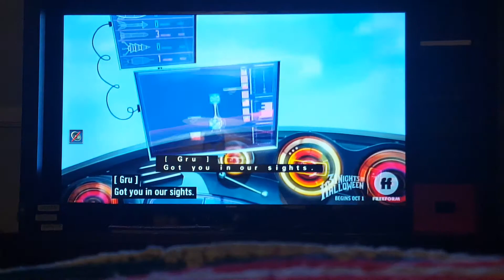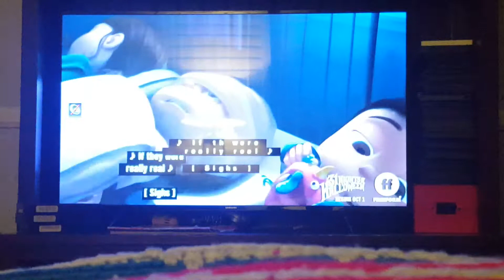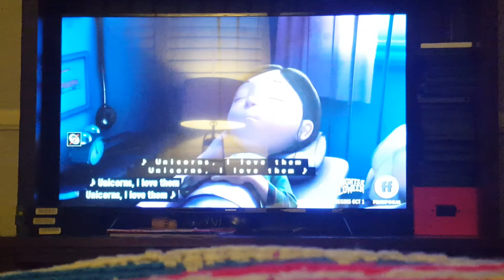I follow Agnes's Unicorn Song with spring from the four seasons by Antonio Vivaldi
I made a tradition that whenever the prayer and unicorn song scene comes on during despicable me, I play spring from the four seasons by Antonio Vivaldi.